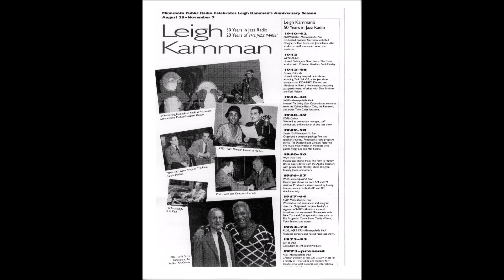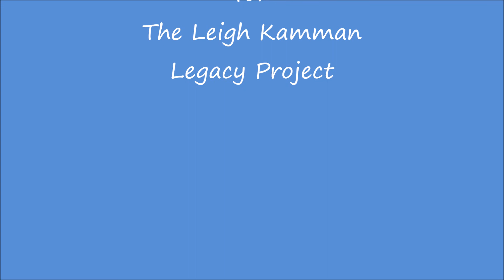Herb Pomeroy Feb 1992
Leigh talks to Herb during a break at the Dakota Jazz Club in St. Paul MN when Herb was here in 1992.  Herb talks about his playing career as well as his teaching at Berklee and his love of making live music connect with people.  He also shows great appreciation of Lowell Pickett and the high quality of the gig at the Dakota.